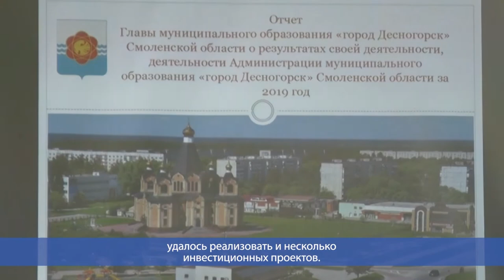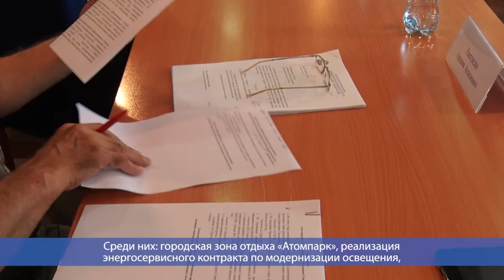Десна-ТВ: Отчет главы Десногорск об итогах работы за 2019 год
9 июля в здании десногорской администрации прошла 14-я сессия городского совета. Главный вопрос повестки дня – доклад главы Десногорска Андрея Шубина об итогах своей деятельности за прошлый год.